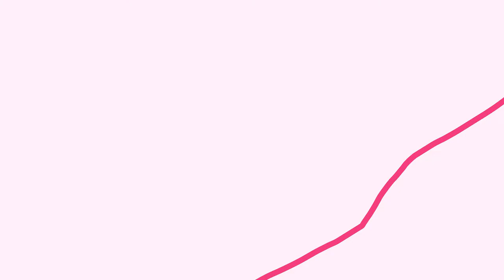time adventure || amv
Ok this took forever its a gift for my friends, family, and whoever is watching this video (unless ur mean). Anyways one of the reasons this took so long is because ive been watching more tv shows and playing video games (I replayed deltarune lol). And one if the shows I’ve stumbled upon is Dead End: Paranormal Park and it’s pretty good, not as good as Over The Garden Wall, but it’s pretty good. It’s on netflix and I recommend it. It isn’t really a “OH MY GOD WHAT OH MY GOD THIS IS AWESOME” type of good show, but it’s like a “nice this is good” show. Yeeah sorry for my rant

Audio: Time Adventure by Rebecca Sugar, covered by MathematicPony

FPS: 6 and 12

Time taken: three weeks (rip)

OCS: no ocs in this one haha